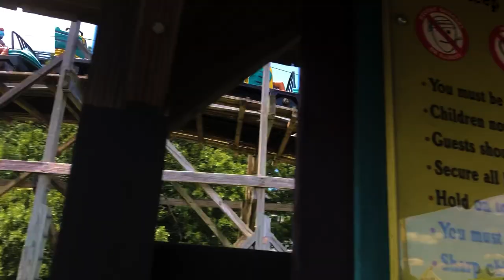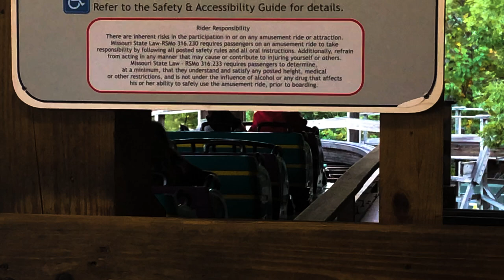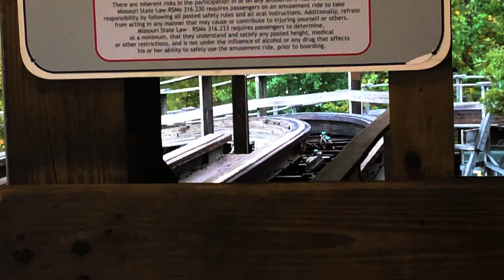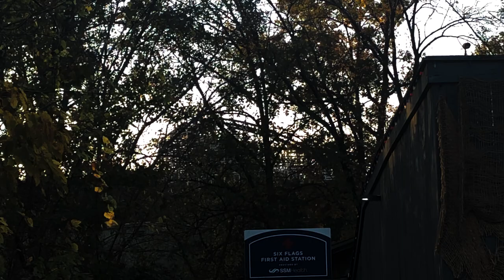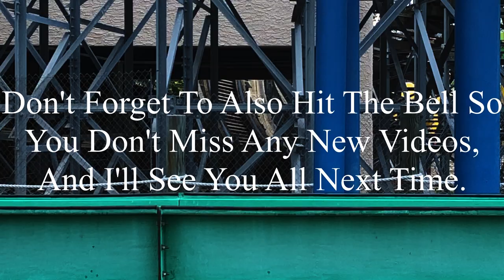Boss Six Flags St. Louis 2020 Offride (No Copyright)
If there’s anyone that’s watching this, and needs footage of Boss, I’m totally okay with you using it. But, if you do decide to use some of this footage, all I ask is that you credit me in the description below the video. I’m not someone who’s overprotective of their content, so if you want to use it, go for it. Just please make sure to credit me.